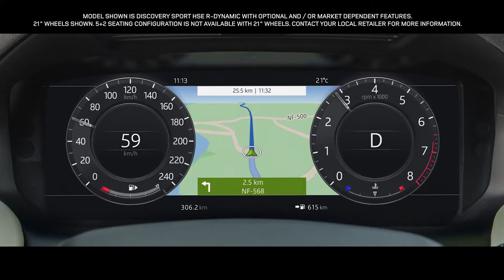ディスカバリースポーツ | IDD HUD 20年モデル